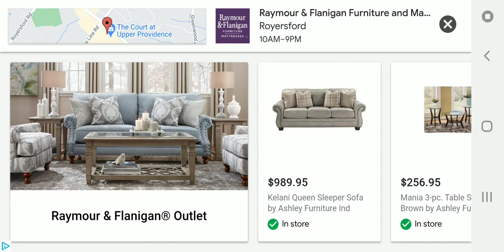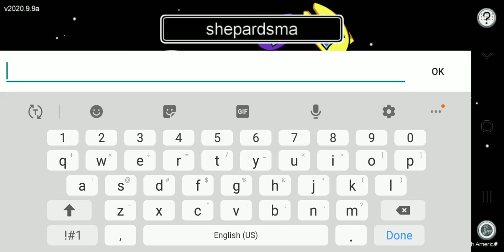Today I'm playing among us and this time I'm being impostor